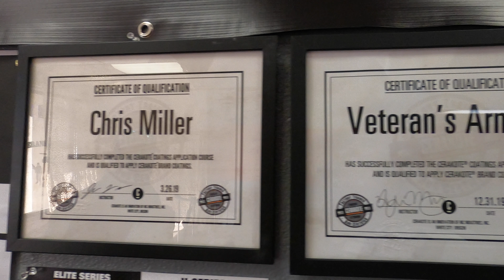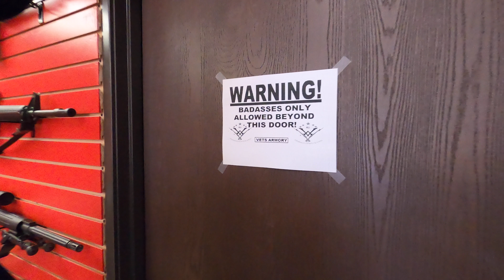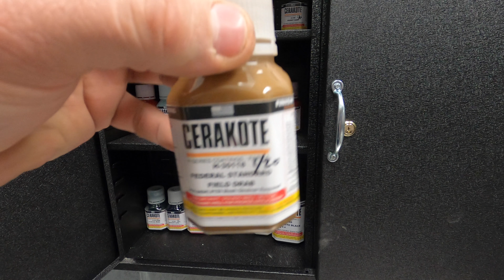Cerakoting a Glock 19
Giving you a glimpse on how the Cerakote process is done. This is our first video for the page, hope you enjoy!